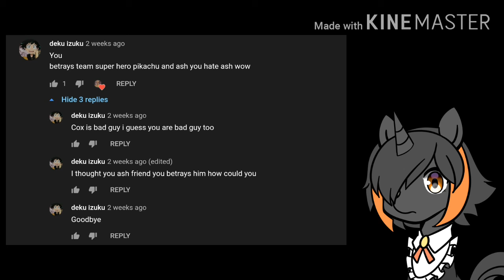Please watch the entire video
Queen Bee why?